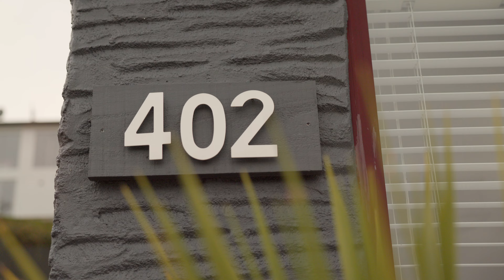402 Frankton Road, Queenstown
[Link to the listing on the Bayleys website here]